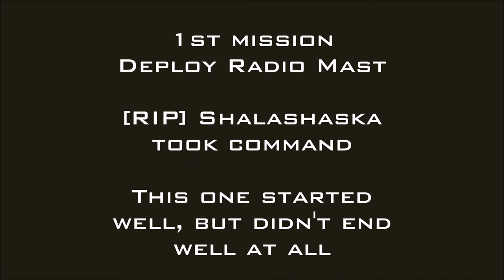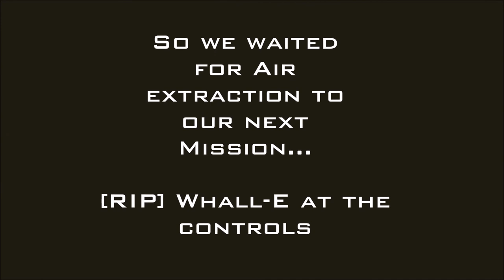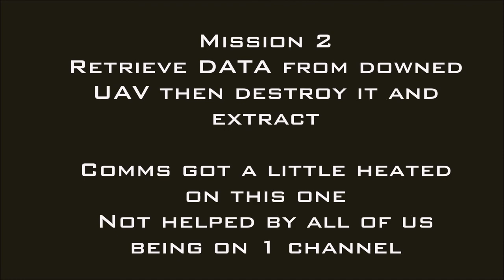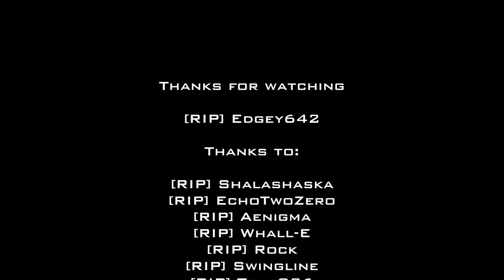Arma 3 - Patrol Ops on the [RIP] Vanilla Server - 19/04/16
Last night we carried out 3 missions on Patrol Ops. [RIP] Shalashaska took command of all 3 missions, [RIP] Teas926 was CAS aswel as [RIP] Whall-E for the last mission. The rest of us mounted up in the Hunters.
I played as Marksman, but clearly need to hone my skills as I wasted alot of shots in the 3rd mission lol.

If you're interested in joining us, visit;